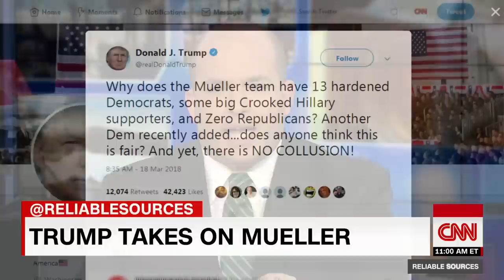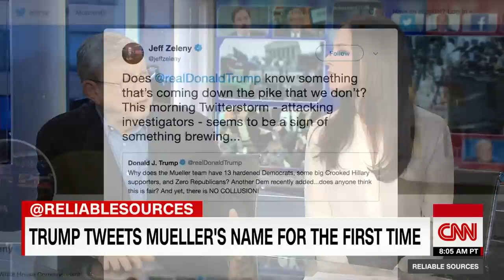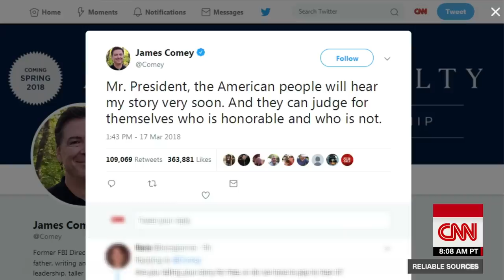Trump escalates attacks on Robert Mueller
President Donald Trump has escalated his attacks on Special Counsel Robert Mueller in the wake of the firing of FBI Director Andrew McCabe. CNN's Brian Stelter leads a panel discussion on the ramifications of the president taking on Mueller.